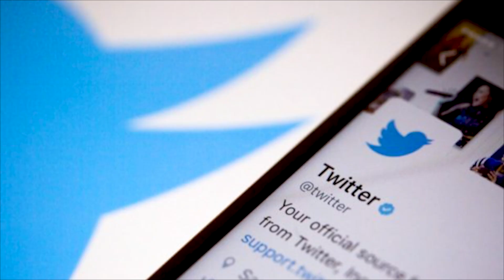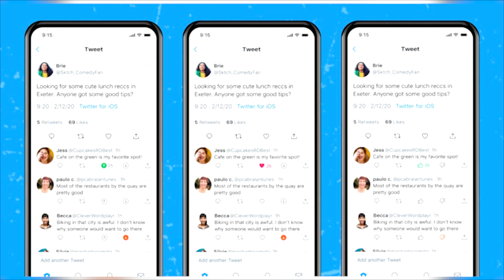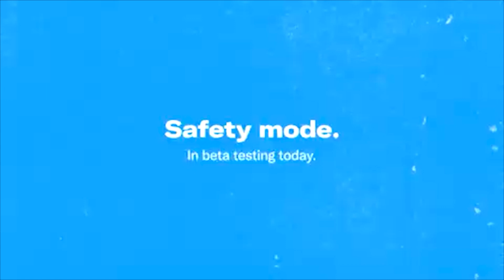Twitter Trials Anti-Troll Tool That Automatically Blocks Those Users Who Use Bad Words | Capital TV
Twitter is trialling an anti-troll feature that will automatically block accounts sending users who use bad words . Once Twitter’s new “safety mode” is activated by a user, it will temporarily block accounts for seven days if the tech firm’s systems spot them using harmful language or sending repetitive, uninvited replies and mentions.